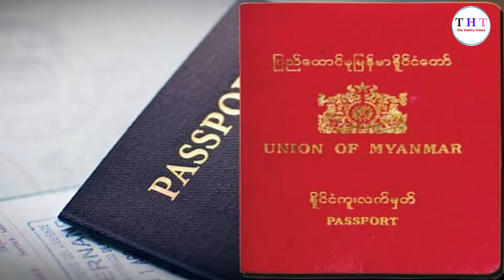The Hakha Times Laiholh Thawngchimnak (November-20)